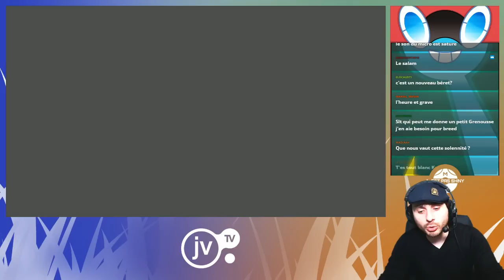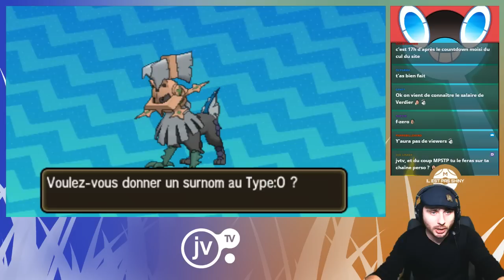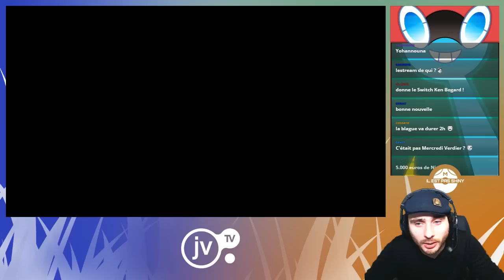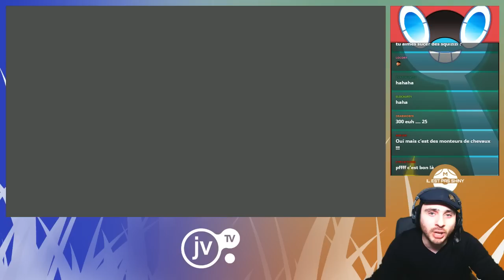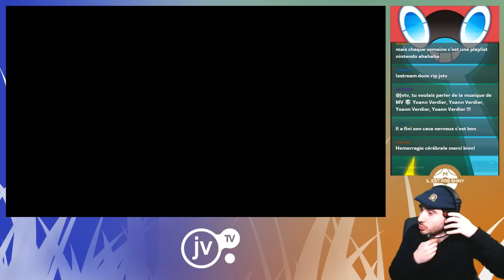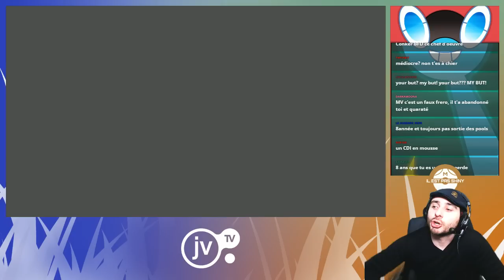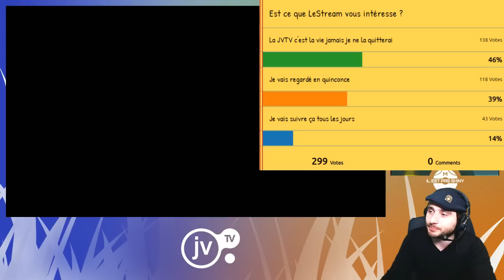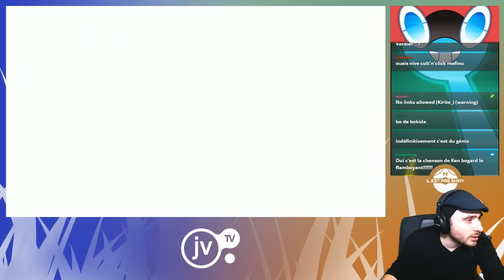[ILESTPASSHINY#24] Pokémon Solune - ADIEU JVTV Bonjour LeStream part1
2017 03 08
Après une grosse discussion avec Squeezie il a fallu faire des choix de carrière !
Toutes les révélation dans cette video.
On parle aussi du systeme twitch et des dons. Ah oui je tente de reset Type 0 aussi. mais bon en 2h.